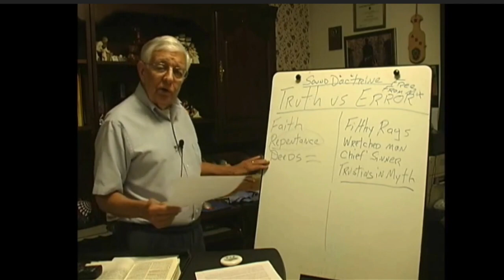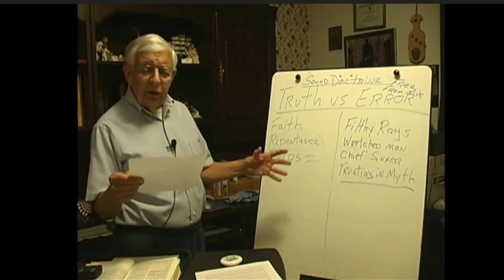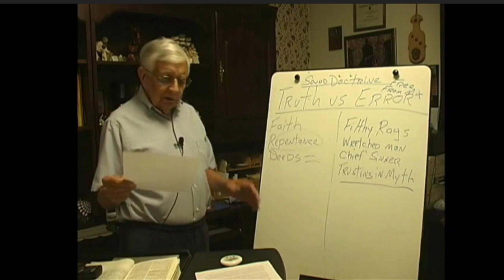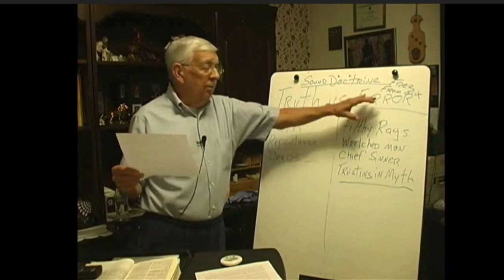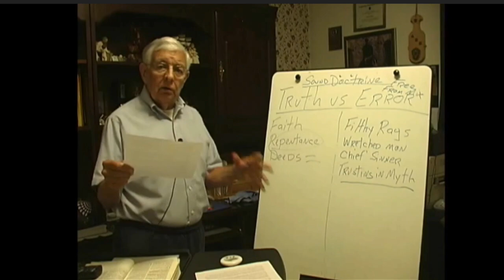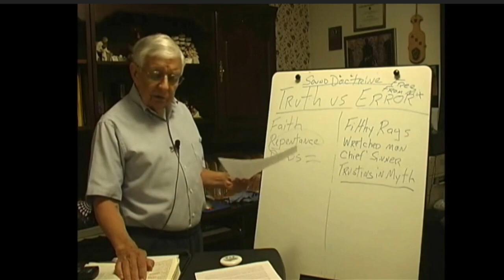Repent of WHAT? Pt 2 of 3